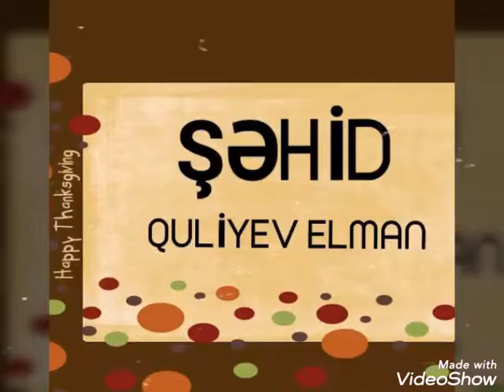31 Ekim 2019